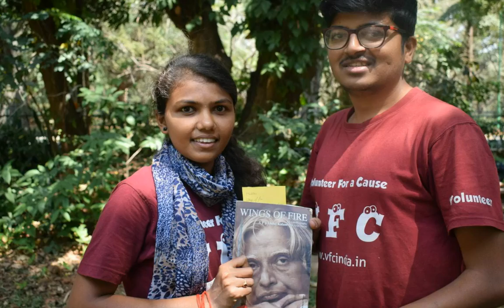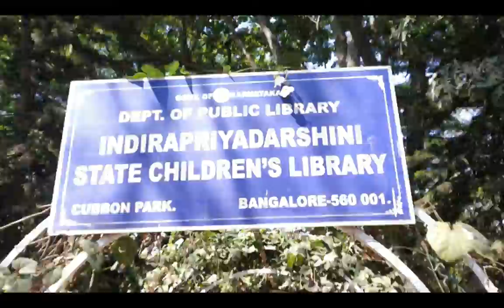VFC weekend volunteering | Feb 15 & 16, 2020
"We make a living by what we get, but we make a life by what we give" ~ Winston Churchill.

The week started with celebration, double the celebration, double the joy. BirthdayJingles.🎉🎉

Followed by ReloadingGreen, the collective effort of volunteers and kids in planting saplings brought a positive change.🌱

An effort to make Public libraries more accessible and build strong reading community among volunteers initiated LibraryCleaning and BookExchange events under LibReady.📚

TheGoldenHeroes had many stories to tell, many actions to inspire us.🧓

Volunteers got an opportunity to go revisit their Childhood days by spending time with Kids for LibraryVisit and MuseumVisit ♎

Volunteers joined hands to raise awareness on Road Safety by holding placards, a simple note can save a life TraffiKnights🚦
A wholesome week with moments, that got life through volunteering in Feb 15 & 16, 2020.✨

Kudos to all the volunteers👏